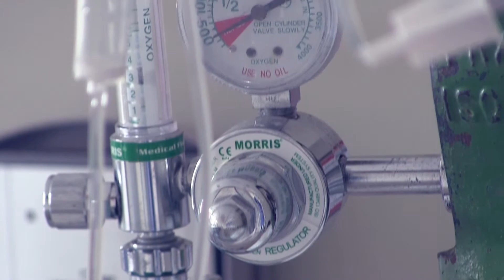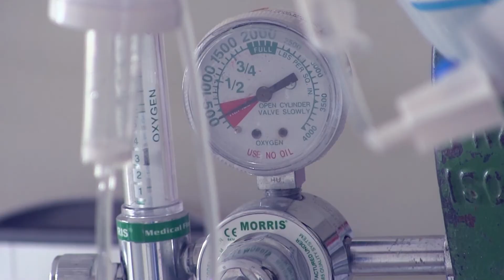GOBIERNO REGIONAL ESTABLECE LA RUTA DEL OXÍGENO